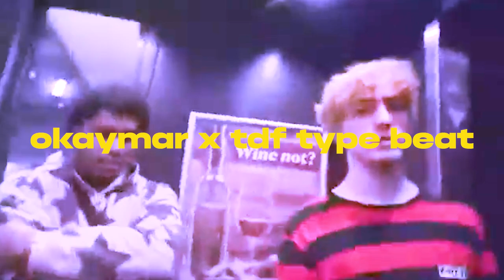(free) okaymar x yungfazo x tdf type beat - function (prod. cpainbeatz)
free for non profit*  if used, credit (prod. cpainbeatz)